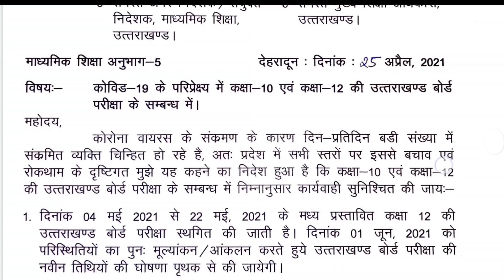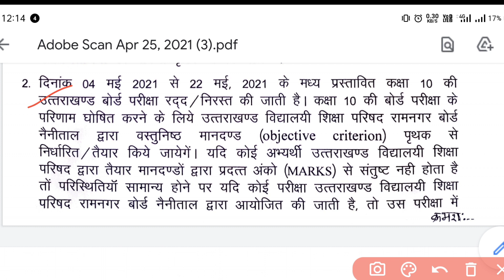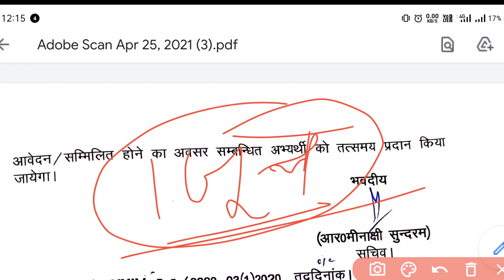Uk board exam 2021 today news| Uttarakhand board 2021 kab hoga | new date sheet of uk board exam 21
uk board exam 2021 news today

topics covered
uttarakhand board news,
uttarakhand news board exam 2021,
uttarakhand board exam news today,
12th uk board exam 2021 news,
uk board news,
uk board,
uk board 2021,
uttarakhand board pariksha,
uk board news today,
uttarakhand board exam 2021 news,
uttrakhand board,
board exam 2021 news today uttarakhand,
today news,
uk board 2021 news,
uk board exam 2021 news today class 10,
12th board exam 2021 news uttrakhand,
cbse class 12 exam update 2021,
uk news,
uttarakhand news,
uttarakhand board 2021,
uttarakhand news today,
2021 new news,
board exam 2021 news today uk,
board paper kab hoga,
uttarakhand board news 2021,
12 mai 2021 uttrakhand news,
board exam 2021,
board exam kab hoga 2021,
cbse board exam 2021 latest news,
confidence point,
exam kab hoga 2021,
latest news of cbse class 12 board exam 2021,
today news uk,
u k news today,
uk board exam 2021 date,
uk board exam 2021 new update,
uk board exam 2021 news today class 12,
uk board exam 2021 news today live,
uk live news,
uk news live,
uk news uttarakhand,
uttarakhand board

uttarakhand board exam 2021, Uttarakhand board 2021 ka exam kab hoga, UK board exam 2021 date sheet